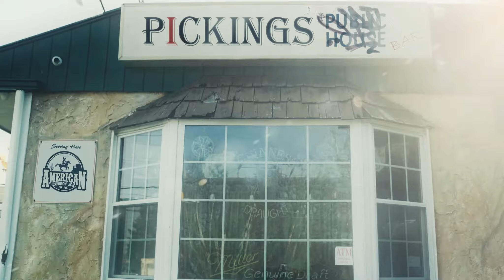Pickings Trailer 1 HD1080p